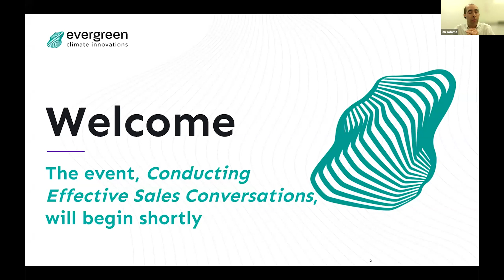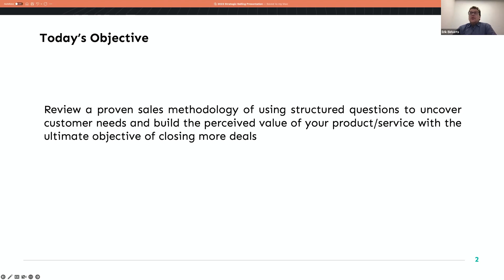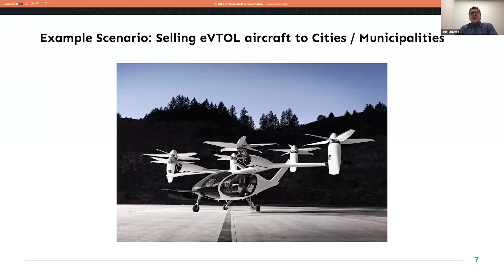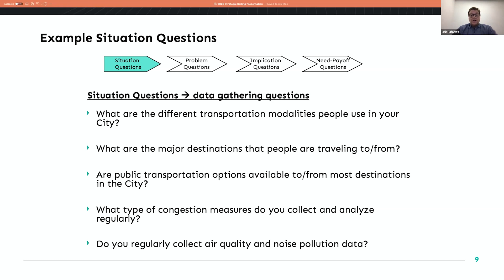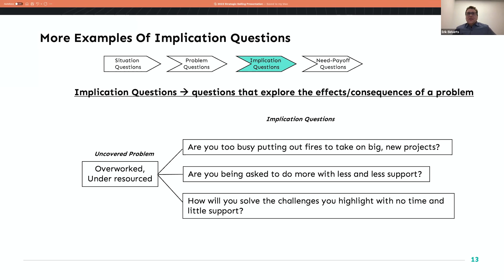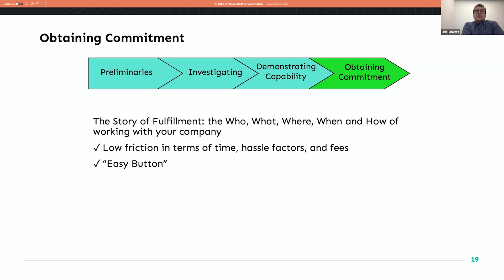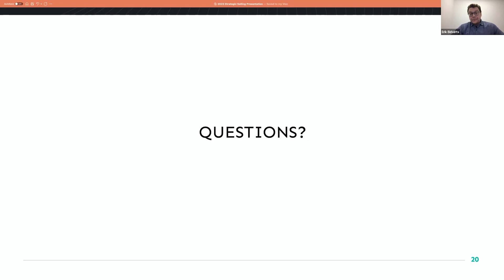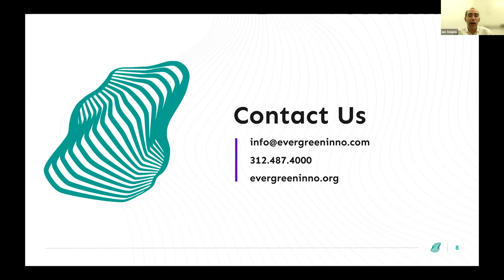Conducting Effective Sales Conversations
Join Evergreen Climate Innovations and its CEO Erik Birkerts to learn a structured methodology for conducting effective sales conversations.

This educational session will discuss:
- How to handle sales conversations
- Questions designed to uncover customer needs, build value for your solution, and establish rapport
- Advancing the sale towards close